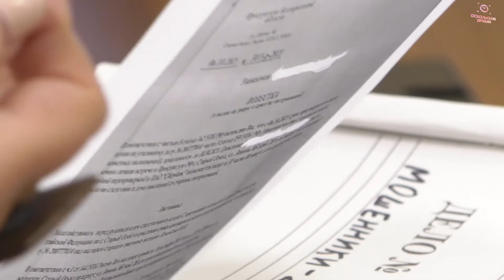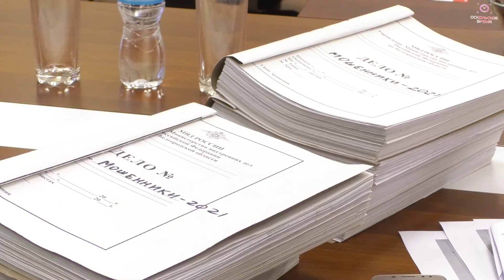Дистанционные мошенничества. Пресс - конференция УМВД.